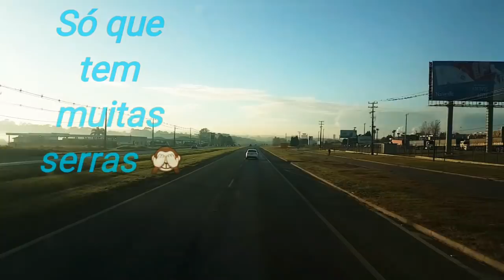Reclame menos , agradeça mais 😉